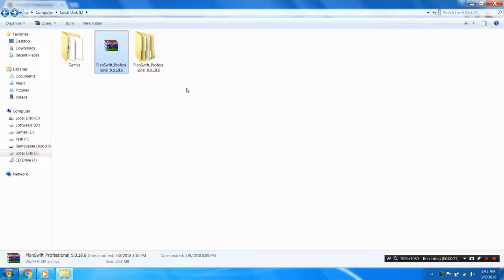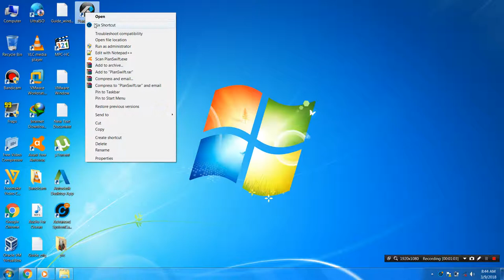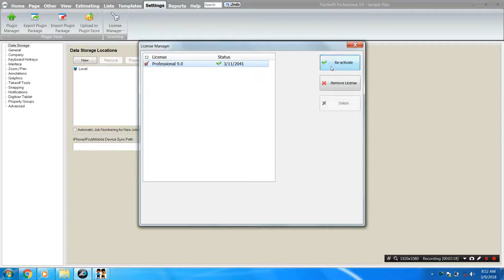Getintopcom Plan Swift Professional 9 0 18 6/2022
This channel supports Plan swift software -"PlanSwift is the fastest and easiest takeoff software available".
Description: Video Instruction

A video instruction on how to install Planswift Plugin Package (.SwiftPluginPackage)

(Planswift professional 9.5 and Job List Properties plugin were used for the record)
Instruction:
1. Download the plugin package to your machine
2. Open Planswift, go to "Plugin tab" then click on "Import Plugin Package" button .
3. Browse to the plugin file that you had downloaded, select it and click on Open.
4. Click yes on the warning and click next. Go on with those installation windows until it says complete.
5. Close Planswift and Reopen Planswift software.
Requirement:
Planswift software

Any of plugin packages that has the file extension of (.swiftpluginpackage)
More about the channel:
Channel will add more contents featuring advanced Planswift techniques, lessons and customize built in regard to plugins/scripts/reports.